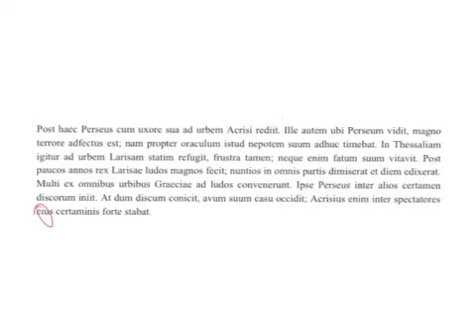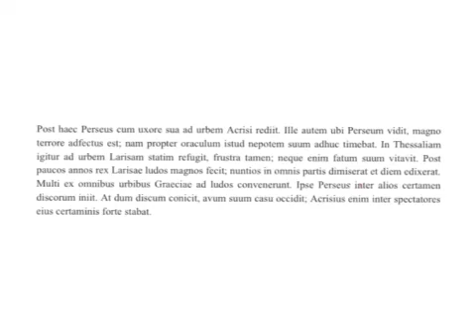Fabula 11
Passives